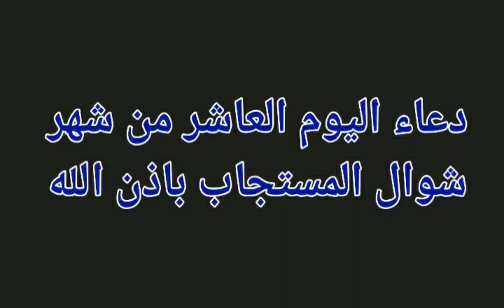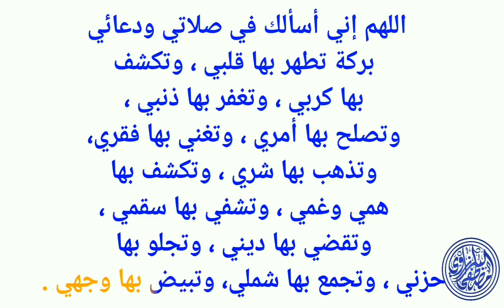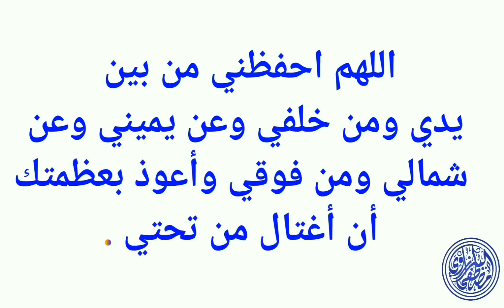دعاء يوم الخميس المستجاب دعاء 11 من شوال , دعاء يفتح الأبواب المغلقة, دعاء مستجاب باذن الله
دعاء يوم الخميس دعاء الرزق بالعمل وتيسير الرزق كامل مكتوب ينجيك من الفقر والدين دعاء مستجاب
دعاء الفرج العاجل,دعاء الرزق السريع,دعاء رفع البلاء والوباء,دعاء رفع البلاء,دعاء رفع الوباء,دعاء يفتح لك الابواب المغلقة,دعاء مستجاب باذن الله,دعاء

دعاء يوم الخميس
ادعية شهر شوال
دعاء الصباح
دعاء الرزق
ايات الرزق
جلب الرزق
ادعية الرزق
دعاء الرزق والمال
اسباب الرزق
دعاء للرزق
لجلب الرزق
ادعيه الرزق
مفاتيح الرزق
باب رزق
اية الرزق